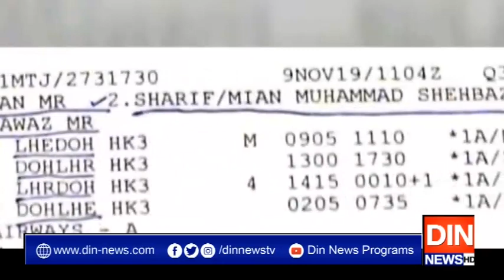مسلم لیگ ن میں لیڈرشپ کیلئے دوڑ لگی، فواد